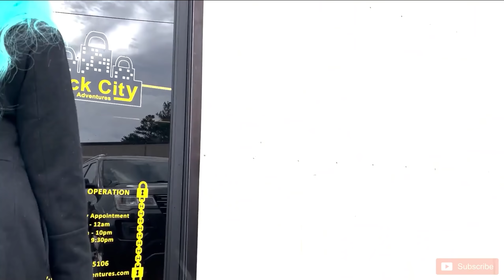THE WORST ANNIVERSARY EVER **EVERYTHING RUINED**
Literally the worst anniversary ever...😞

SHOP House of Grace Collection: houseofgracecollection.com

This content is property of THE JACKSONS OF ATLANTA and is not allowed to be repurposed or reused without written consent from THE JACKSONS OF ATLANTA.

Disregard: the jackson twins, the jacksons of Atlanta, pregnant with twins again, Justin & MaHogany, pregnant with twins, twins twice, how to have twins, how to conceive twins, 2020, 2019, 2021, 2022, 2023, 2024, 2025, vlogs, parenthood situations, pregnancy, twin live birth pregnancy, relationship advice, inspirational videos, reality shows, funniest, entertaining pranks, challenges, worst anniversary ever, best wedding anniversary ever, anniversary, worst anniversary, family, pregnant, pregnancy, giving birth, delivery, childbirth, daily vlog, date, family vlog, how we met, date night, family vloggers, vlog, couple, the worst anniversary ever, wedding, holiday, anniversary gifts, anniversary day, anniversary video, anniversary special, anniversary ideas, the worst, wife, husband and wife, girlfriend boyfriend, surprising my girlfriend, surprising my girlfriend with a romantic date night, surprising my girlfriend for our anniversary, spoiling my girlfriend, anniversary gift brings girlfriend to tears, surprise made my girlfriend cry, anniversary surprise, anniversary surprise for girlfriend, ive never seen her this happy, cute reaction, cute couple, couple goals, love, relationship goals, baby, birth, labor, newborn, surprise, surprising my girlfriend for our anniversary, surprising my boyfriend, reaction, emotional, family friendly, family vlogs, Couple goals, Relationship goals, pregnant with twins, twin pregnancy, natural birth, birth story,